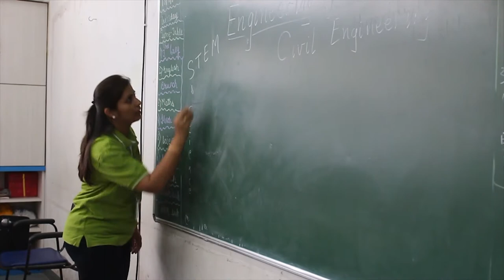Grade_7_B Paper Tower Challenge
In Paper tower challenge session, students built the tallest paper tower considering issues such as balance, strength, and efficient use of materials. Students learned about the strengths of materials and how they can be used to their advantage. They also understood the importance of incorporating balance into their designs where they realized that various materials can change a design’s strength properties.

In this activity, students competed to build the tallest paper tower they possibly can. Their critical thinking skills were put to the test as they incorporate the strength and weaknesses of paper while implementing a design they used their materials as efficiently as possible. Balance and strength of materials were the important considerations in this challenging and engaging activity.